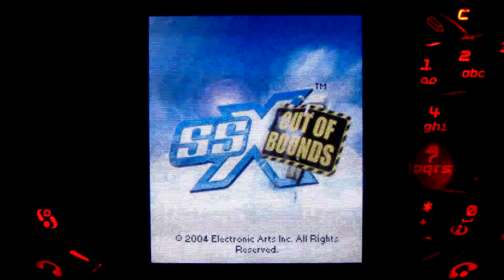SSX Out of Bounds - Nokia N-Gage - VGDB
Primeiros minutos do game SSX Out of Bounds para Nokia NGage.

Jogo gravado no hardware real (N-Gage QD).